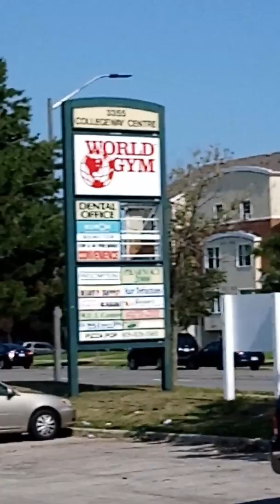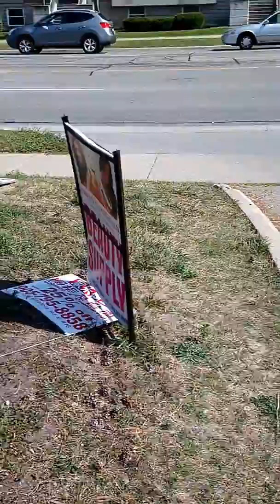How much is life worth?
There was a murder across the street from where I shot this video. The point that I'm making in this video is that people need to relax and think before acting, instead of just acting out of anger. Is it really worth committing a crime against someone because you're angry at them? I don't think it is & that's the point of this video.